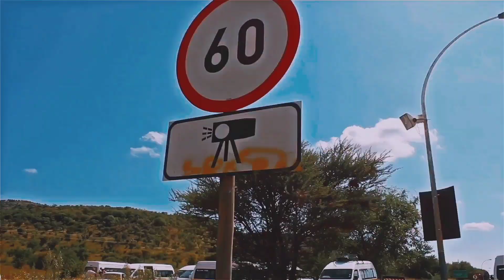ZEERUST shutdown, a short documentary 20 January 2023 "Mr Senzo Mchunu"